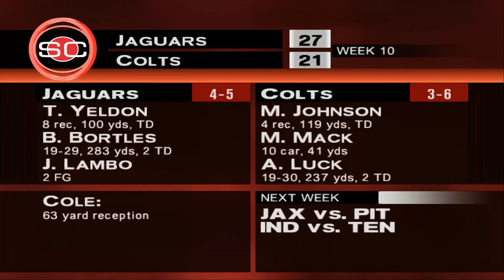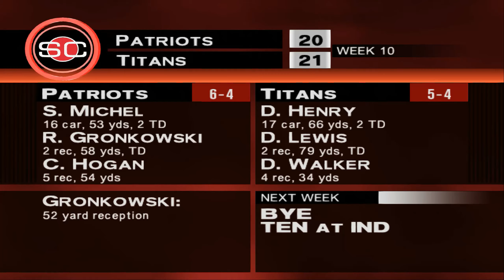ESPN NFL 2K19 | Week 10 vs Dolphins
Coming off the Week 9 (simulated by accident) loss to the Patriots. Rogers is healthy and we are looking to avoid a losing streak.

Halftime: 10:11
Post Game: 18:16
SportsCenter: 20:14

Thanks to BAD_AL and the rest of the community that still supports 2K5 over at Operation Sports!